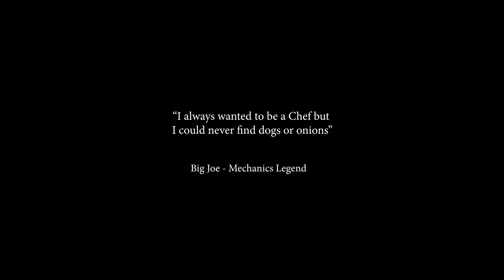Mechanic Heroes - Announcement Teaser Trailer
Mechanic Heroes is a co-operative chaotic action game for one to four players. As newly certified mechanics, you and your crew must repair as many cars as possible before the end of the shift.